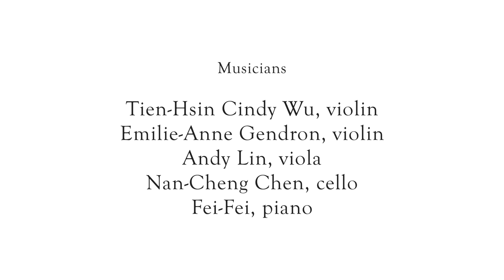Songs of Gratitude 讚頌 - Friday, November 20 8:15pm EST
Songs of Gratitude 讚頌

Supervised by Ministry of Culture, Republic of China (Taiwan)
Organized by Taiwan Academy Houston
Co-Presented by Asia Society Texas Center, Foundation for Chinese Performing Arts, and Miller Outdoor Theater

As we approach to Thanksgiving, we hope to show our gratitude and support on to the front-line medical workers with music, as well as our beloved family who has been with us. The concert starts with the audience’s favorite, Dvorak’s “American” string quartet, followed by the czech composer Josef Suk who is one of Dvorak’s favorite pupils and future son-in-law. Corigliano's string quartet, "Snapshot," is describing his impressions of his father. Mrs. Amy Beach, one of the most accomplished female American composers of the Romantic period. The concert will conclude with an Indigenous tribe song by Taiwanese composer Tyzen Hsiao, who is well-known in Taiwan and around the globe, a way of us to feature Taiwan's native tribe dance music!

Program:
Antonín Dvořák - String Quartet No. 12 in F Major “American” 1st movement
Josef Suk - Elegie Op. 23 for Piano Trio
John Corigliano - Snapshot - Circa 1909 for String Quartet
Amy Beach - Piano Quintet in f sharp minor, Op. 67 4th movement
Tyzen Hsiao - Highlander’s Suite for Piano Quintet

Musicians:
Violins: Tien-Hsin Cindy Wu & Emilie-Anne Gendron
Viola: Andy Lin
Cello: Nan-Cheng Chen
Piano: Fei Fei

New Asia Chamber Music Society is a nonprofit organization, comprised of young musicians, is committed to bringing exceptional chamber music performances.